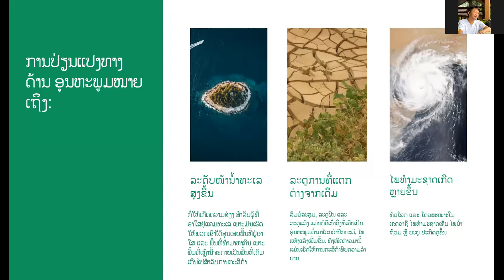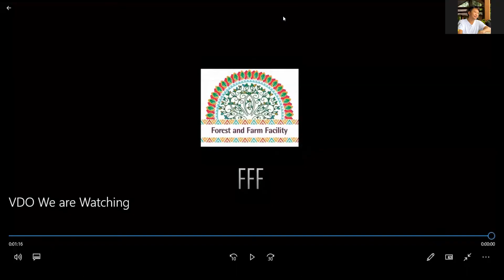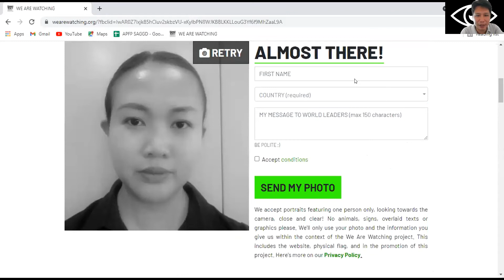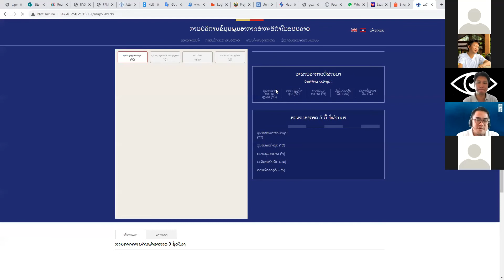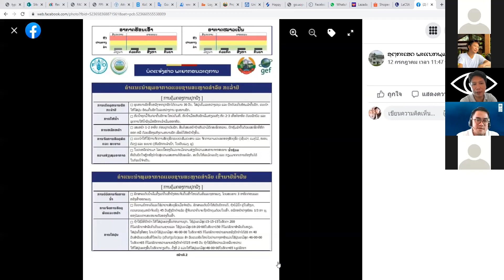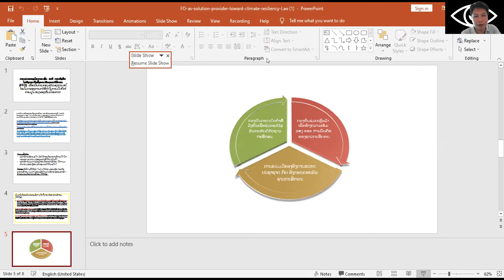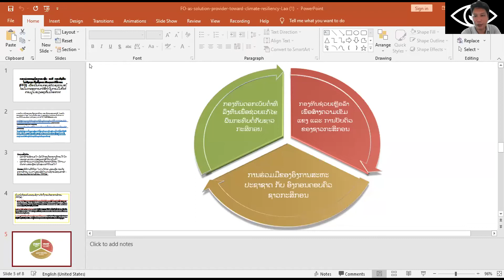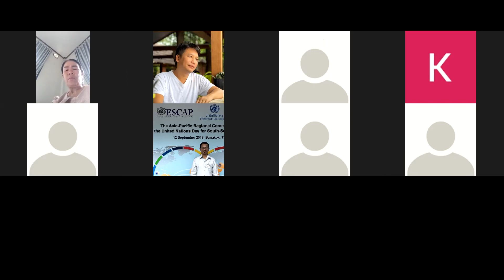WeAreWatching Focus Group Discussion - Laos, Lao Farmer Network (LFN)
Smallholder farmers in Laos propose that on the global level, the environmental education curriculum should be taught at the primary and secondary levels. This will help educate the young people on climatechange.